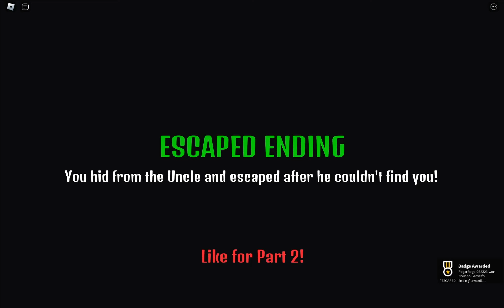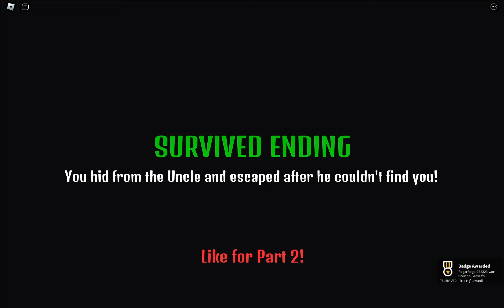All Endings | The Sleepover Experience🛌 [Full Walkthrough]| Roblox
0:00 - 1 ESCAPED ENDING
22:21 - 2 SURVIVED ENDING
29:36 - 3 ABANDONED JAKE ENDING
32:10 - 4 CAUGHT ENDING

GAME NAME : The Sleepover Experience 🛌